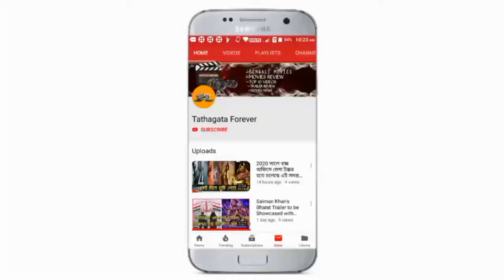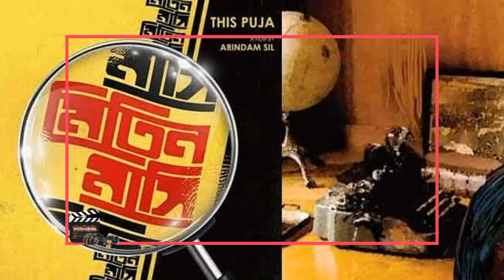Mitin Mashi | মিতিন মাসি | Teaser Review | Koel Mallick | Vinay Pathak | Arindam Sil